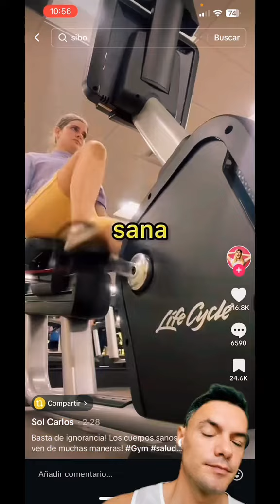No tienes que elegir entre Salud y verte bien, puedes tener las dos cosas!!!